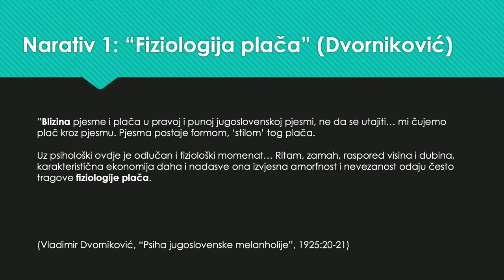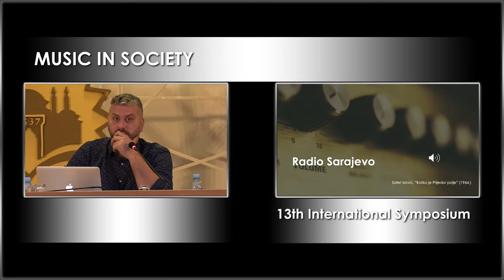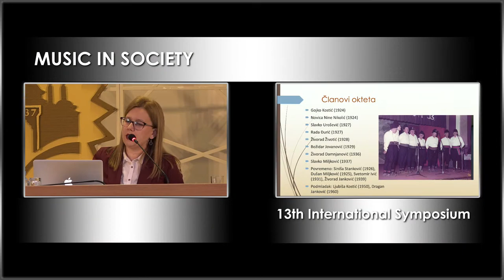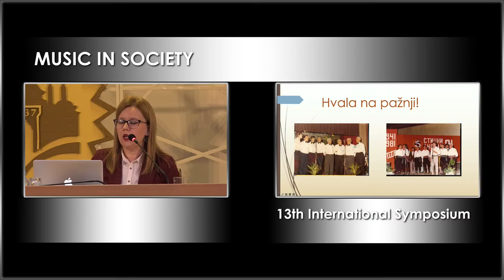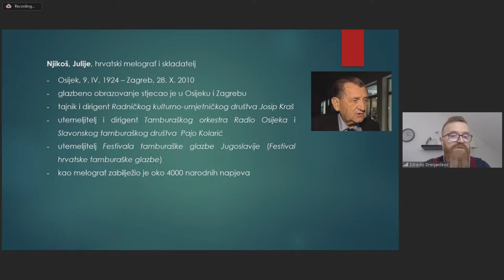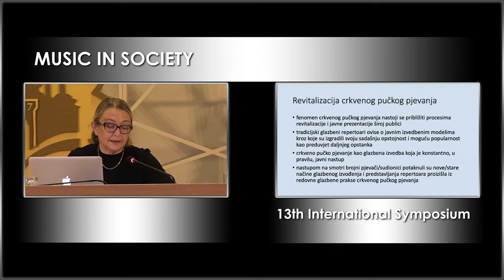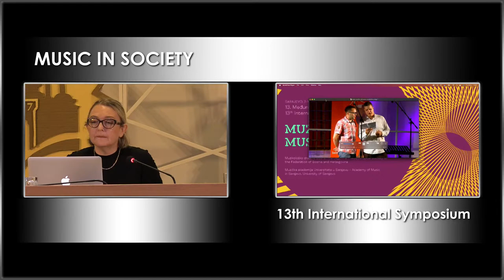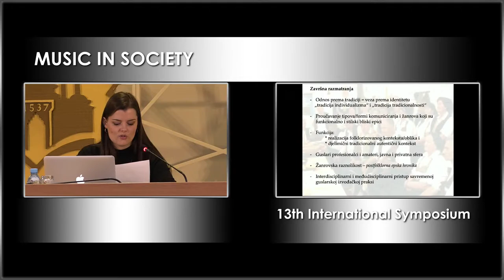[13] MUSIC IN SOCIETY // Ethnomusicological Studies on the Music in the Region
13. Međunarodni simpozij MUZIKA U DRUŠTVU
13th International Symposium MUSIC IN SOCIETY

DAN / DAY 2 - Četvrtak / Thursday (8. decembar / 8 December 2022)
Gazi Husrev-begova biblioteka / Gazi Husrev-Bey's Library
SJEDNICA / SESSION 5 [06:46]

ETNOMUZIKOLOŠKE STUDIJE O MUZICI U REGIJI
ETHNOMUSICOLOGICAL STUDIES ON THE MUSIC IN THE REGION
Moderator / Chair: Jasmina Talam

Damir Imamović [12:47]
Vokalne tehnike sevdalijskog pjevanja
Vocal Techniques in Sevdah Singing

Maja Radivojević [36:27]
Muški pevački oktet iz sela Drmna. Jedinstven primer višeglasnog narodnog pevanja u Stigu
Male Singing Octet from the Village of Drmno. A Unique Example of Polyphonic Folk Singing in the Region of Stig

Zdravko Drenjančević [01:08:54]
Promicanje slavonske tradicijske glazbe na primjeru radijske postaje Radio Osijek
Promotion of Traditional Slavonian Music by the Osijek Radio Station

Ivana Paula Gortan-Carlin [01:26:09]
“Maša po starinski”. Očuvanje crkvene pučke glazbe ili glazbeno-duhovni turizam?
"Maša po starinski". Preservation of Church Folk Music or Musical-Spiritual Tourism?

Zorana Guja [01:47:24]
Grupno pjevanje uz gusle u centralno-istočnoj Bosni
Group Singing with the Accompaniment of Gusle in the Central-Eastern Bosnia